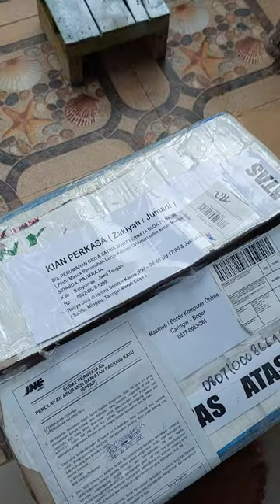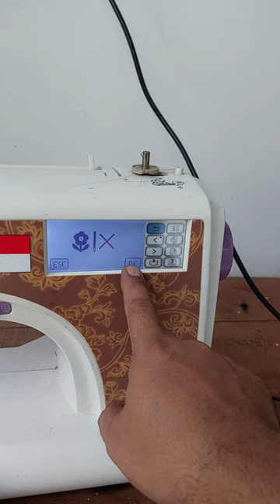Service perbaikan mesin bordir CNY dari bogor bordir tidak rapi 01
Mesin bordir CNY kiriman dari Bogor jawa barat